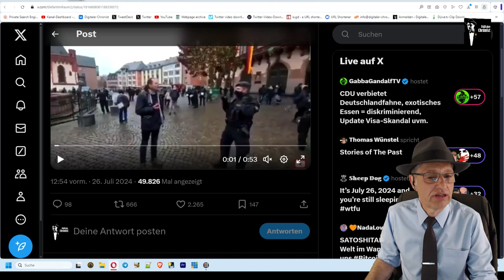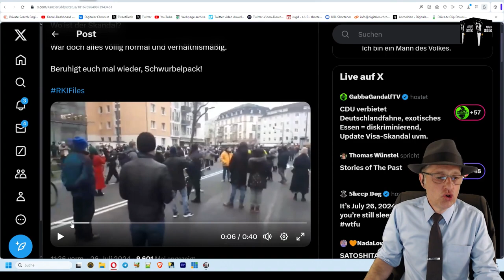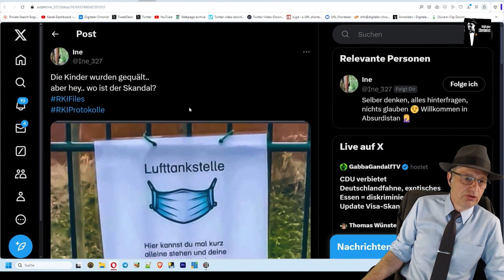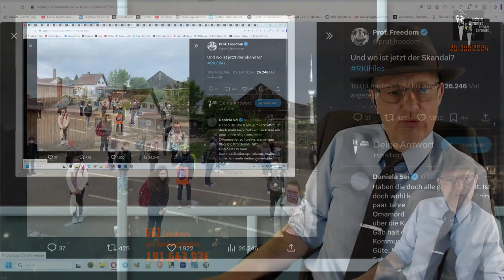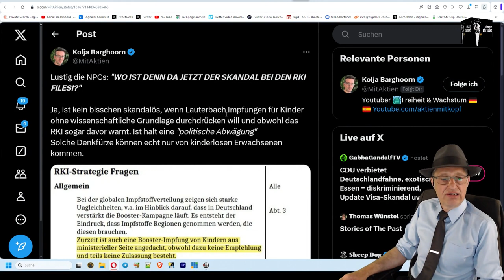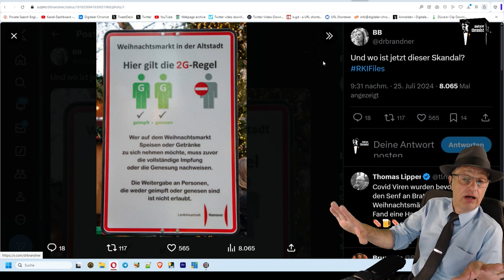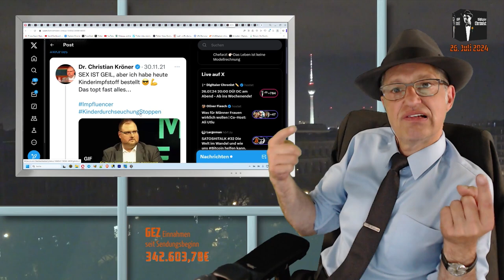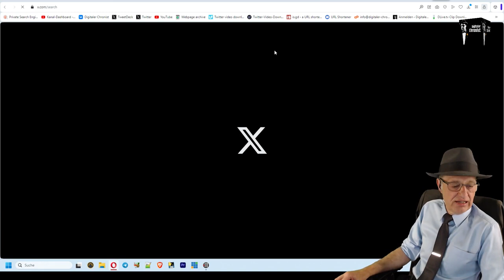2024 07 27 Nach RKI Leak_Und wo ist jetzt der Skandal_Wir zeigen Beispiele! Digitaler Chronist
Vielen herzlichen Dank an den "digitalen Chronisten" für seine unermüdliche Aufklärung!

Der Begriff "Skandal" verharmlost sowohl das inländische als auch das globale Geschehen rund um eine, nach meiner Meinung, inszenierte "Covid-Plandemie".
Es geht hier vielmehr um ein kapitales Verbrechen gegen die Menschheit und Menschenwürde, auch und ganz besonders durch gezielte Lügen der Regierungen und gesteuerten Massenmedien.
Alle Täter und Mittäter müssen aus ihren "Schlupflöchern" herausgeholt werden, damit Verantwortung für unendliches Leid an den Menschen  übernommen werden kann, um der Gerechtigkeit zu dienen!
Die "Opfer" werden dann entscheiden, ob und wie ein "Verzeihen" stattfinden kann.